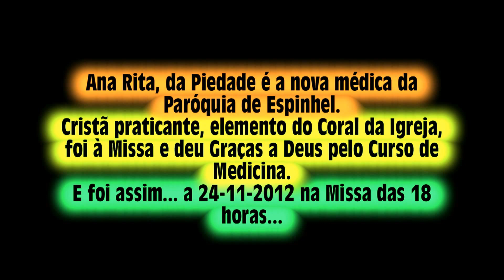A nova médica Ana Rita foi à Missa em Espinhel e deu graças no culminar do Curso de Medicina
Ana Rita a nova médica foi à Missa em Espinhel e deu graças a Deus no culminar do Curso de Medicina